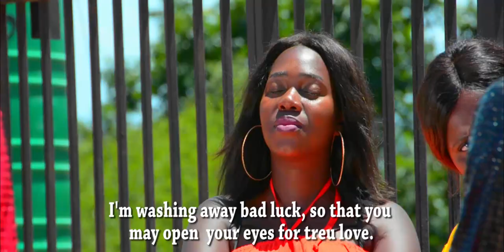ekasimagic _ LOVE BITE TRAILER - [2020 LOCAL SOUTH AFRICAN MOVIE]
"LAW OF ATTRACTION..." Sometimes could force one to lose focus.